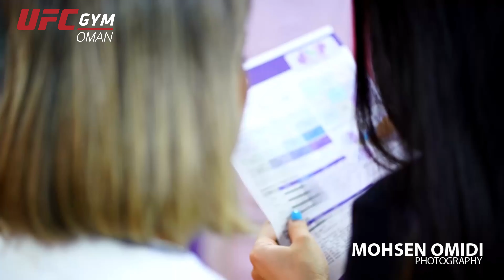UFC GAM OMAN-Mohsen omidi photographer 2022-09-13